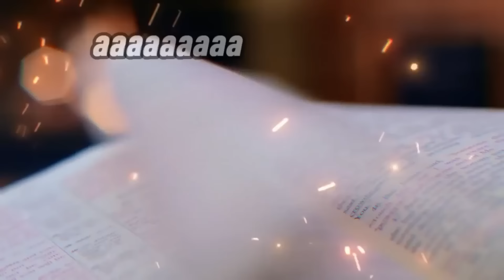Deus Tem um Plano: Como Seus Sonhos Podem se Tornar Verdade Ap, luiz herminio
⚠️ATENÇÃO.⚠️
por gentileza enviar um email para:
.✨Créditos Ap, luiz hermínio
.✨SIGA   @LuizHerminio